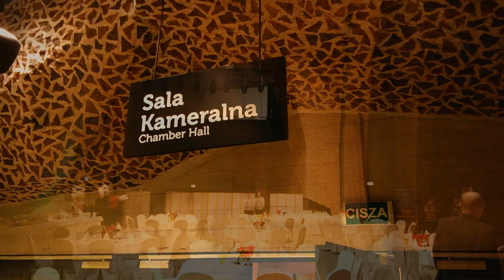Technika i akustyka CKK Jordanki w Toruniu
Zapraszam do uczestnictwa w ekspresowej wycieczce po Centrum Kulturalno-Kongresowym Jordanki w Toruniu i do wysłuchania garści informacji na temat techniki i akustyki tego obiektu.